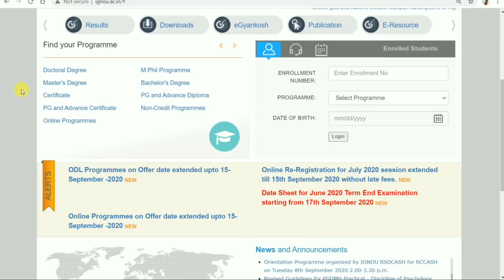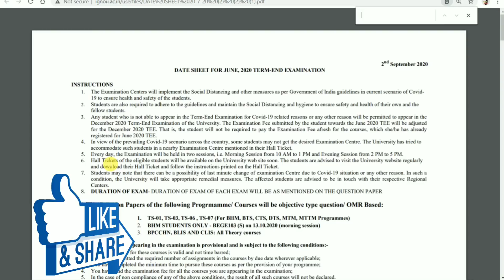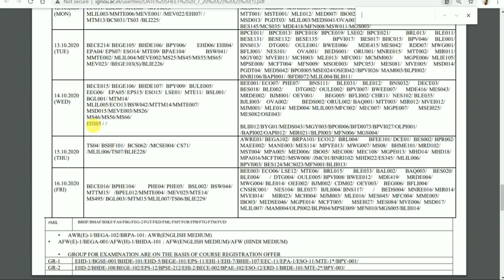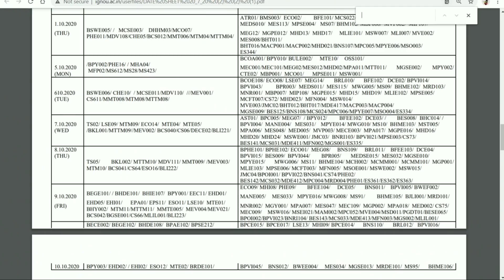[BREAKING NEWS] BIG CHANGE in DATESHEET ignou Sept 2020 Exams info By TIPS GURU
Direct Link to Download FST 01 Question Paper.

Direct Link to Download BSHF 101 Question Paper.

Direct Link to Download DATESHEET.

Sample Question Paper for MCQ type Exam.

Online Assignment Submission Circular.

ignou
assignment design
Tips guru
Ignou
Ignou assignment last date
Ignou result

ignou.ac.in

TIPSGURU